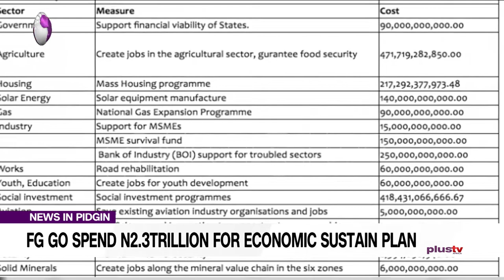FG Go Spend N2.3Trillion For Economic Sustain Plan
The Federal Government go spend a estimated 2.3 trillion naira to take fund their new Economic Sustainability Plan dem dey count on to wake the economy.

One copy of the plan wey  President Muhammadu Buhari described say na  “our most exacting yet” been dey developed in response to the ongoing global economic and health crises wey don affect the economy.